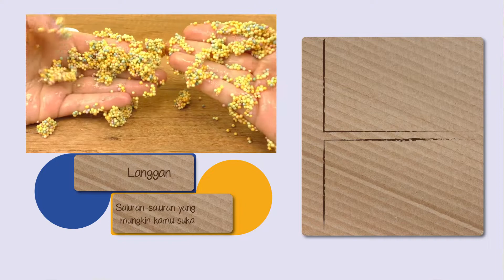SLIME FAIL!? Eksperimen slime fail | Campur slime | Slime Macaron & Play Foam DIY